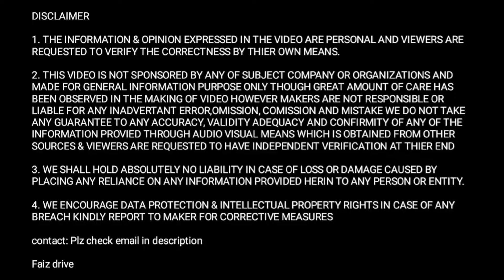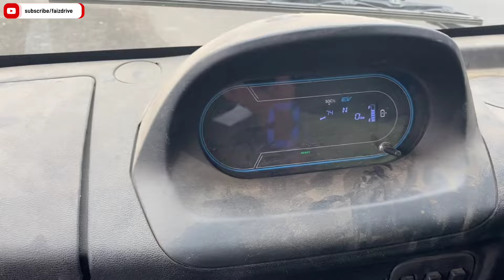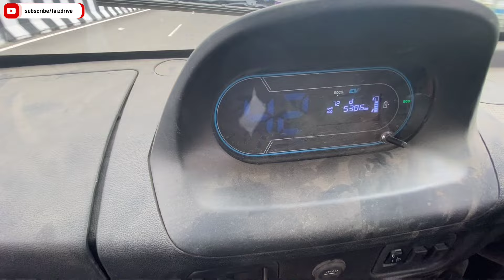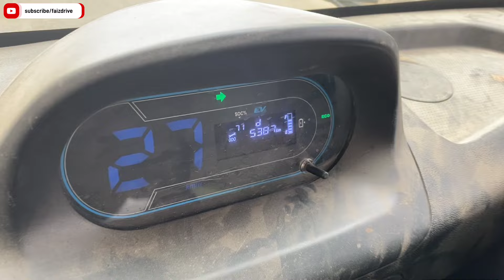कमाल😯कर दिया इसने तो Local business के लिए perfect👌🏻| Driving Tata ace Ev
1. New Tata ace Ev electric mini loading truck review

2. Driving the all new Tata ace Ev

3. Tata ace ev business ideas